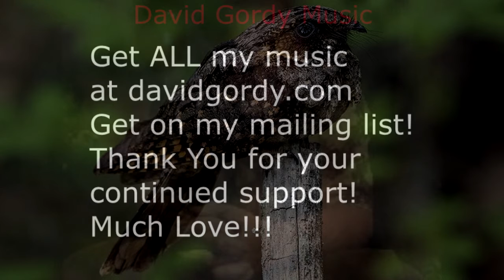Where Were You? - Original Song by David Gordy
Yamaha Silent Series SV-200 Electric Violin - Red